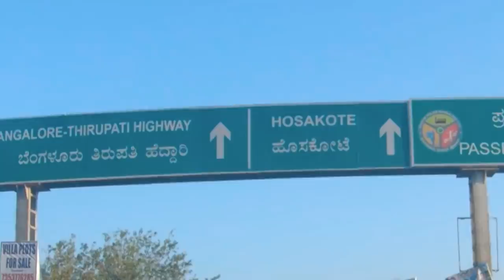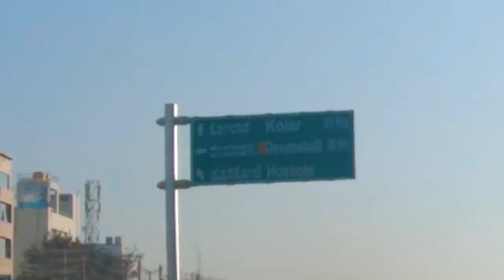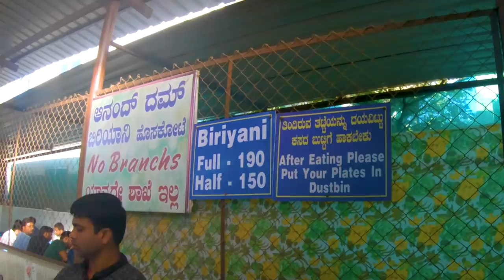Hosakote dum biryani | Biggest biriyani stall in Bangalore | Must Try In Bangalore | mutton biryani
I have tried Biryani from Hosakote dum biryani this is a Largest dum  biriyani stall in Bangalore
You should not compare with any other biryani it has own standerd in it
Only mutton biryani you will get here
The smell of the persists for nearly two days